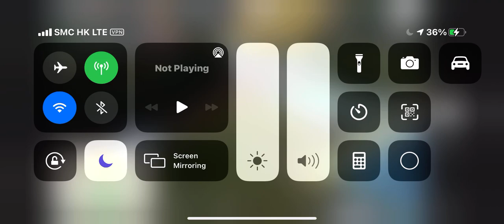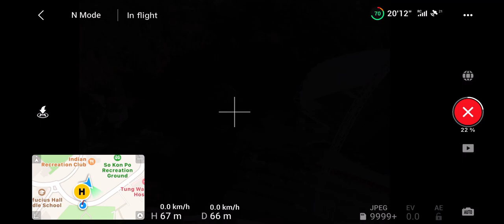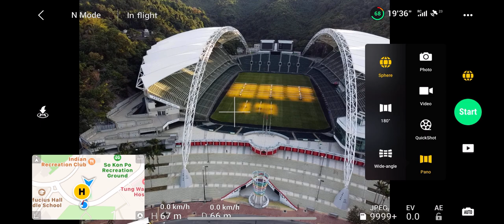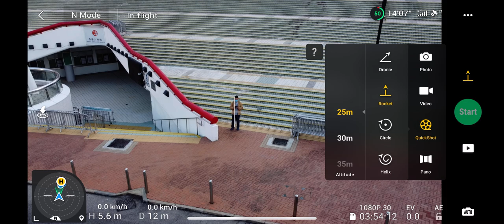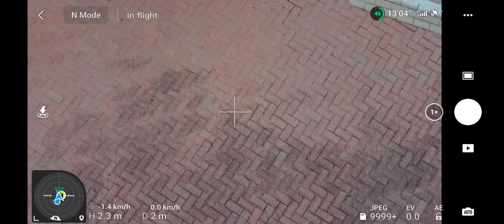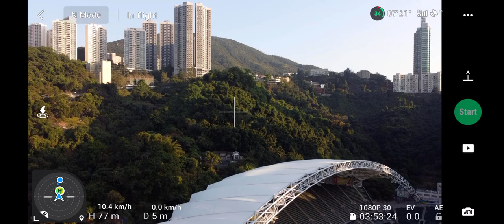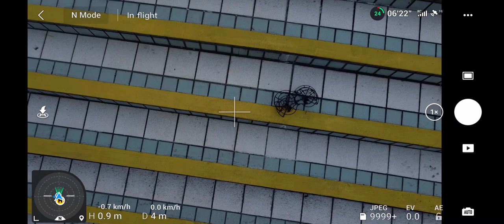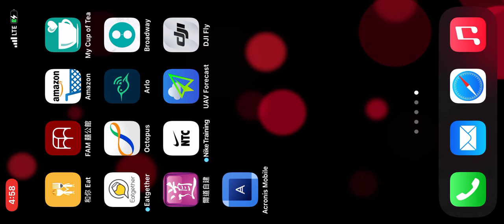210115 mini2 test flight 01